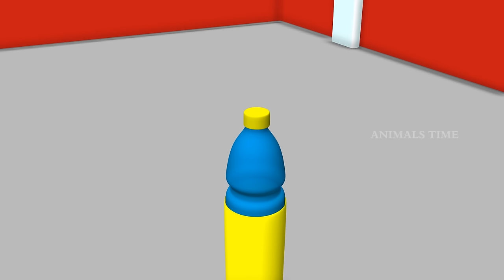Buffalo Farm Diorama: Angry Buffalo vs Farm Guard | Animal Cattle Cow Horse Rabbit Cat Dog Animals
Watch Buffalo Farm Diorama: Angry Buffalo vs Farm Guard | Animal Cattle Cow Horse Rabbit Cat Dog Animals.